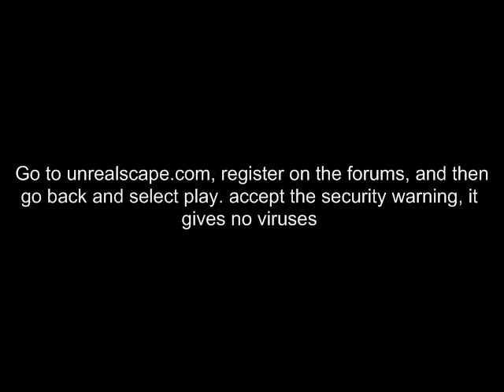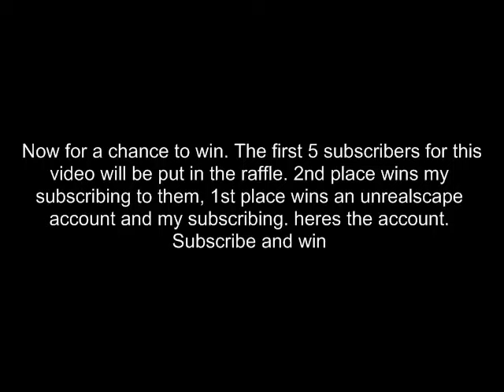Unrealscape - Guide and how to play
unrealscape go to unrealscape.com the security warning click yes it works fine, no viruses. runecrab productions runescape pk bh bounty hunter partyhat rock band guitar hero whatever - random tags. guide on how to play and what there is in this awesome game